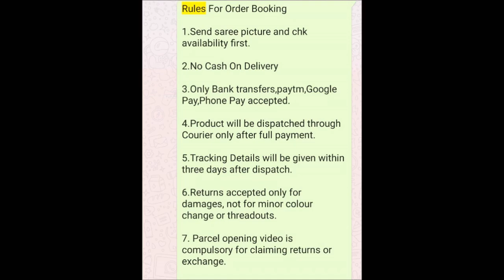diamond finish cute earrings with price || 1 GRAM GOLD EARRINGS WITH RICE